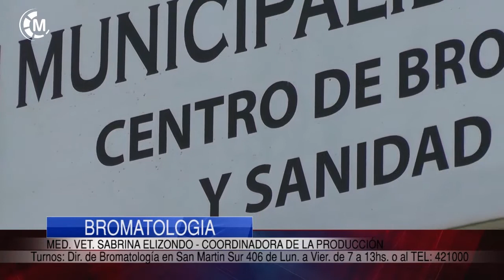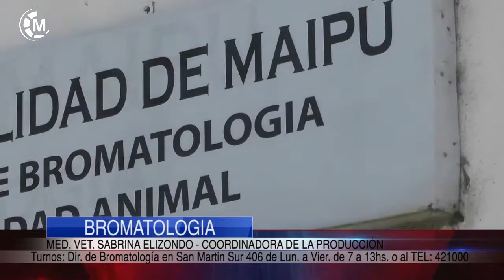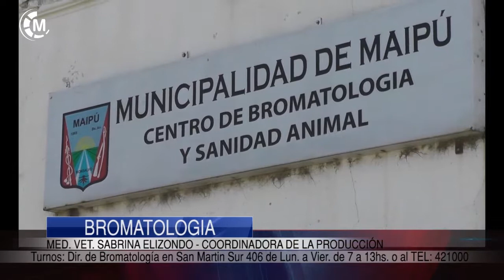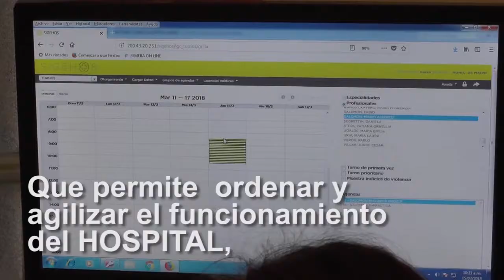Maipu Informa EDICION 1239